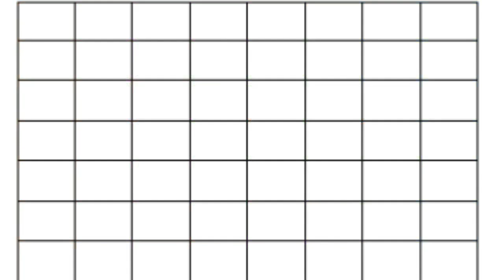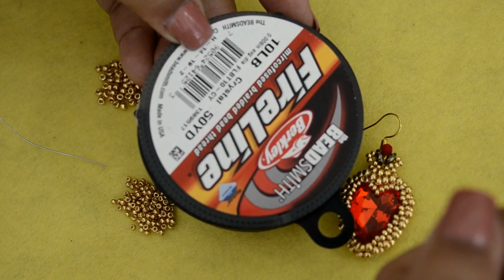REINA DE CORAZONES INSPIRADO EN EL MODELO DE galadietrih blogspot com 20201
MATERIALES
MOSTACILLA # 11 Y # 8
SUPER DUO
CRISTALES # 4
RIBOLI EN FORMA DE GOTA # 18
HILO FIRELINE
AGUJA PLANA # 10
ANSUELO  O EL ENGANCHE DE PREFERENCIA
PINZA REDONDA